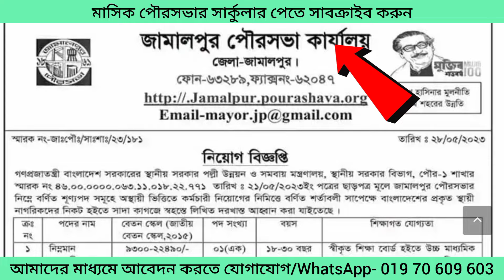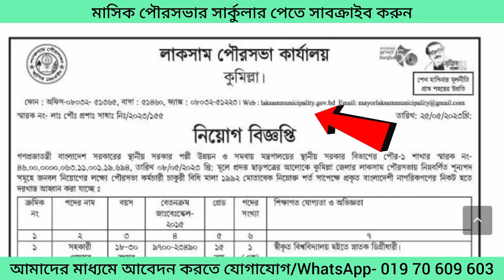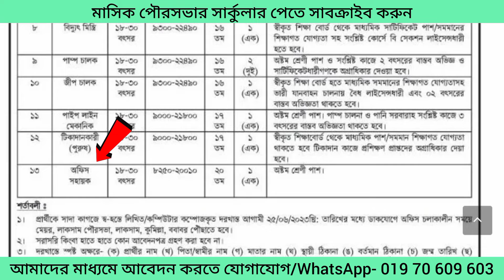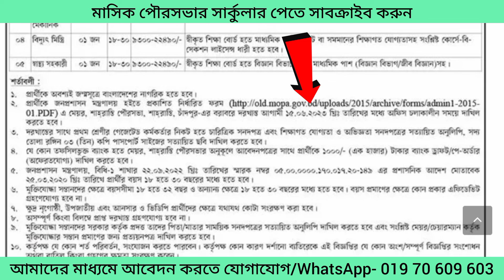জুন মাসের সকল পৌরসভা কার্যালয়ের নিয়োগ বিজ্ঞপ্তি ২০২৩/ June Pourashava Job Circular 2023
ব্যবসায় ঠিকানা-
সরাসরি সাক্ষাতে ঠিকানা-Squaremasterbari, Gazipur, Dhaka.